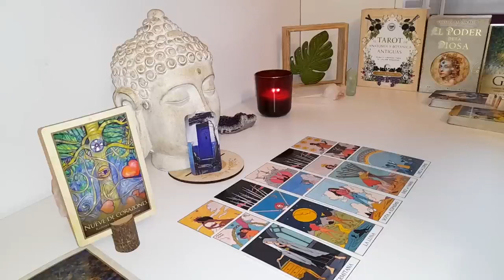SCORPIO This man Really Hates Your Fu*king Guts😱Its Happening All Around YOU😨THE DEVIL IS HERE